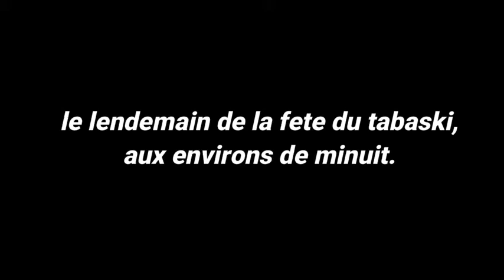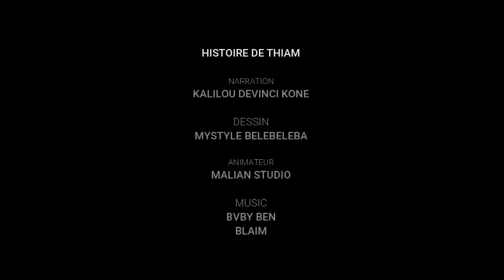Justice pour Abdoulaye Keita dit Thiam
c'est l'histoire de abdoulaye koita dit thiam qui a ete tue par la bac